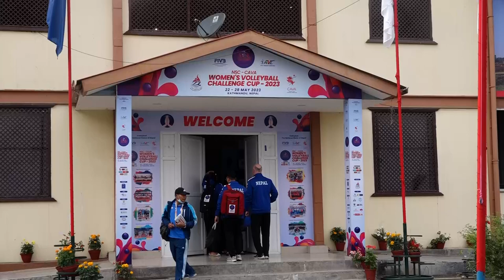सेन्ट्रल एसियन भलिबल एसोसिएसन (काभा) महिला भलिबल च्यालेन्ज कपको ट्रफी सार्वजनिक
सेन्ट्रल एसियन भलिबल एसोसिएसन (काभा) महिला भलिबल च्यालेन्ज कपको ट्रफी सार्वजनिक गरिएको छ ।

आइतबार नेपाल भलिबल संघले जेठ ८ देखि १४ गतेसम्म नेपालमा आयोजना हुने काभा महिला च्यालेन्ज कपको ट्रफी सार्वजनिक गरेको हो । त्रिपुरेश्वरस्थित राखेपको कर्भड हलमा आयोजना हुने सो प्रतियोगितामा दक्षिण एसिया तथा सेन्ट्रल एसियाका ८ राष्ट्रको सहभागीता रहने छ । प्रतियोगितामा बंगलादेश, भारत, माल्दिभ्स, श्रीलंका, कजाकस्तान, कीर्गिस्तान, उज्वेकिस्तान र आयोजक नेपालको सहभागीता रहने छ । खेल अगाडी आयोजित प्रि–म्याच कन्फ्रेन्समा सहभागी देशका कप्तानहरुले प्रतियोगीताका लागि टिमले निकै तयारी गरेको भन्दै जितको लक्ष्यका साथ अघि बढ्ने जनाएका छन् । नेपाली महिला भलिबल टिमकी कप्तान अरुणा शाहीले लगातार जीत हासिल गरेर ह्याट्रिक गर्ने योजनामा रहेको बताउनुभयो । उहाले तीन महिनादेखिको तयारीलाई खेलमार्फत प्रदर्शन गर्ने बताउनुभयो ।

प्रतियोगिताको आयोजनाको खर्च अनुमानीत २ करोड ७१ लाख रहेको संघले बताएको छ  ।